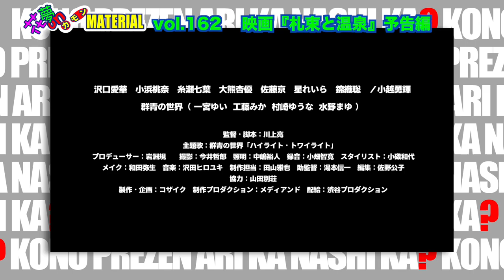“人狼ゲームシリーズ”原作・脚本・監督による新感覚サスペンス＆コメディ映画『札束と温泉』川上亮監督インタビュー花夢on MATERIAL Vol.162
７月８日（土）朝10:45〜配信開始★

ミスマガジン2018グランプリ・沢口愛華を主人公に
《温泉宿》を所狭しと女子高生たちが
札束を巡って走り回る❣️
盗撮、ヤクザ、殺し屋と「これでもか！」と
興味高めな要素がぶち込まれていく
ノンストップ・サスペンス＆コメディ★
どんな背景で製作され、作品のどこを見ればいいのか？
本インタビューを観れば全てわかります❣️

映画『札束と温泉』監督・脚本：川上亮
出演：沢口愛華、小浜桃奈、糸瀬七葉、大隈杏優 他
7月7日(金)〜シネマート心斎橋、京都みなみ会館にて公開

映画『エスパーX探偵社　さよならのさがしもの』
監督・脚本：木場明義　出演：末原拓馬、佐伯大地、岩井拳士朗ほか
7月8日(土)〜シアターセブンにて公開！
8日(土)、9日(日)舞台挨拶あります❣️

映画『かば』1年間定期上映　★　監督・脚本：川本貴弘
出演：山中アラタ、辻笙、さくら若菜 他
マイクロシアターMATERIAL　第２・第４月曜日・19:00〜